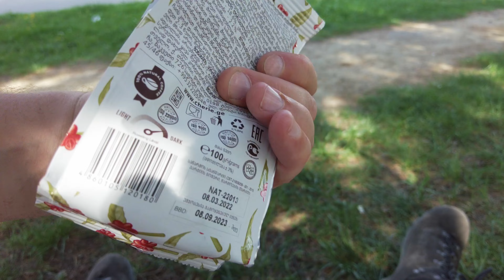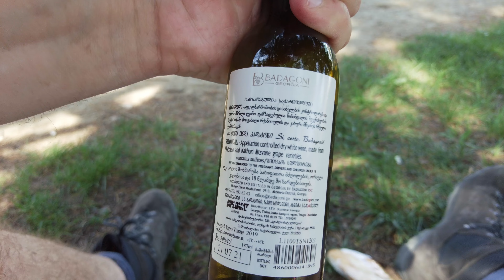Gorące źródło - Kutaisi (Gruzja)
Chcesz wesprzeć moją twórczość ? Możesz np. postawić mi kawę :)

Poniżej linki które mogą Cię zainteresować

Miłego dnia :)

S6O08